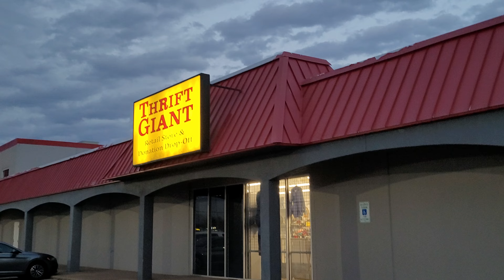CC pecked out Vince Camuto Thigh Heels! Jewelry & Purses, too! Thrift with me!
The smallest Thrift Giant ever!

Shop my PURSES here: eBay.com/usr/CostumeJeweler

I am The Costume Jeweler!  I love wearing mask and costume while shopping thrift and antique stores and on YouTube during recording my live sale shows!